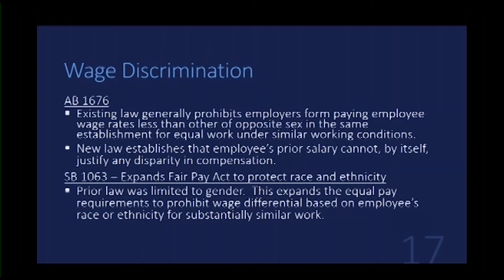California's new wage discrimination laws in 2017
Brief excerpt from my recent webinar discussing AB 1676 and SB 1063 effective on January 1, 2017 that prohibit employers from paying employees wage rates less than other of the opposite sex, race, or ethnicity for substantially similar work.

The Employment Law Report is published by Anthony Zaller.  Anthony is an employment law attorney that advises and represents companies throughout California.  He has extensive experience in litigating class actions and single plaintiff lawsuits.  He also routinely speaks to employers regarding updates and best practices under California law.